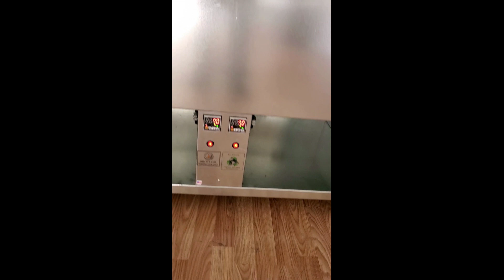Wax Hand Machine- World's Fastest, Even Heating, Energy Efficient WATERLESS Wax Hand Machine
World's Fastest, Even Heating, Energy Efficient, Digital Wax Hands Machines
Fast, Safe & Precise Melting Of Wax Hand Wax Without Overheating, Burning or Hot Spots.

100% US Steel Free From Mercury, Lead & Radiation.

Chambers are High-Grade, US 304 Stainless Steel with #4 Finish so it is easy to clean, rust proof, & provides years of service.

Waterless With Permanent Heating Elements So Light & Easier To Maintain.

Double-Walled & Fully Insulated Melting Tank Keeps Melter Hot Inside And Cool Outside.

Easiest To Operate & Plugs Into Any Standard Outlets.

Built In, Insulated Ice Chamber Available For All Units.

Includes Stainless Steel Locking Lid.

1 Year Warranty & Fantastic Customer Service On All Wax Melters.

Wax Hands Machines

Wax Hands Machines Include Doors & Smart Storage Space Within.

Wax Hands Machines Are The Ultimate Hands of Wax Maker- Perfect For Super Large Wax Hand Events & Retail Locations, With Smart Cabinet Storage Space, Wheels & Folding Side Handles For Portability & Mounting Coolers.